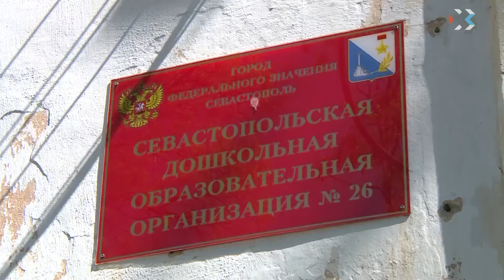Дмитрий Овсянников проверил детский сад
Опасные прогулки. Игровые площадки детского сада №26 на Мекензиевых горах не обновляли много лет. Об этом вчера на приёме граждан рассказала губернатору жительница микрорайона. Уже сегодня глава города лично оценил ситуацию. О проблемах дошкольного учреждения и о том, какие меры примут, чтобы решить проблему, расскажет наш корреспондент.